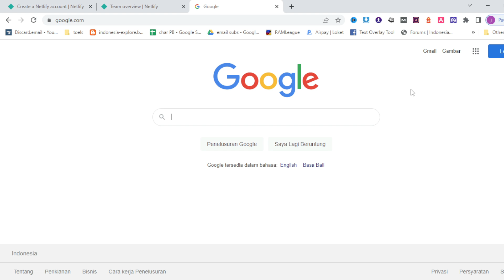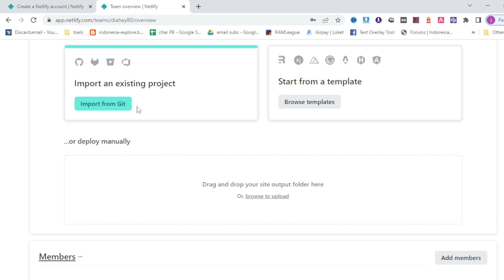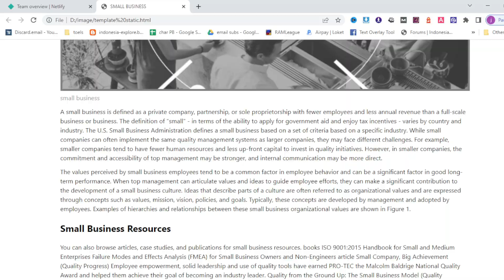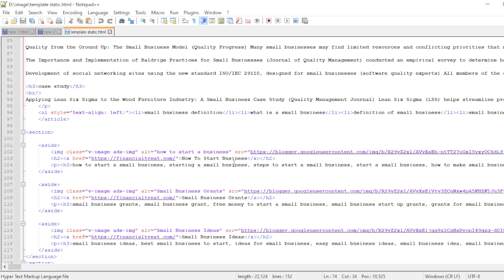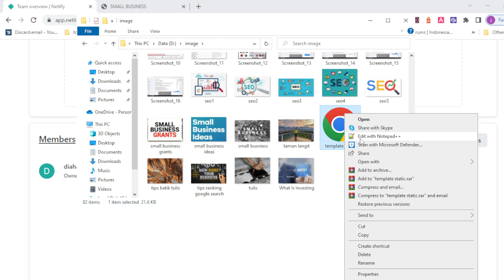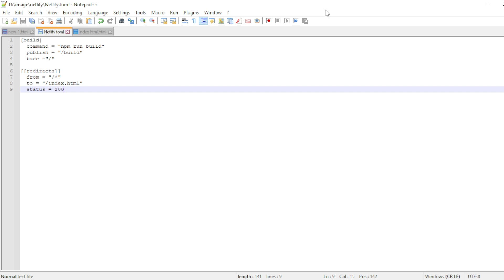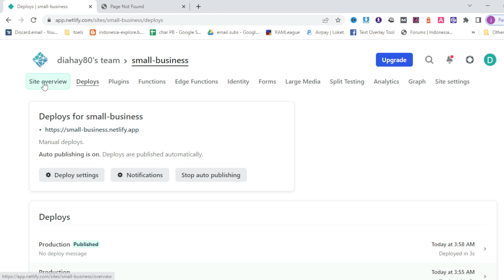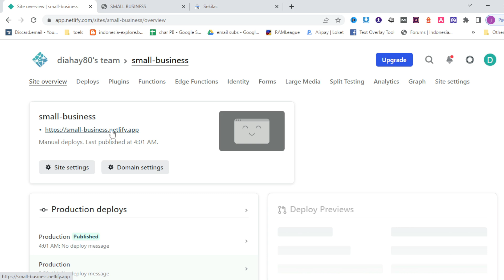Cara Membuat Backlink Web Deploy Netlify Domain Authority 93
Cara Membuat Backlink Web Deploy Netlify Domain Authority 93. Cara membuat backlink di netlify cukup mudah yang penting mempunyai template static. Selanjutnya template tersebut tinggal deploy ke netlify dengan cara upload folder berisi template static tersebut.

Kalau ingin berdonasi ngasih tip dan mensuport channel ini silahkan kirim